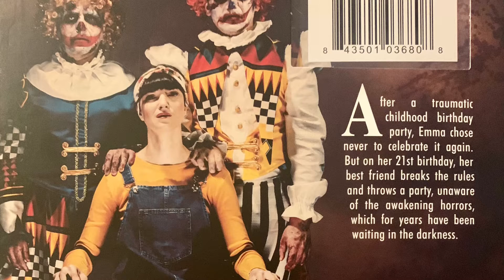MY BLOODY BIRTHDAY Slasher Movie Archives Episode 32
J Superawesome reviews My Bloody Birthday AKA Clownery directed by Eros D’Antona